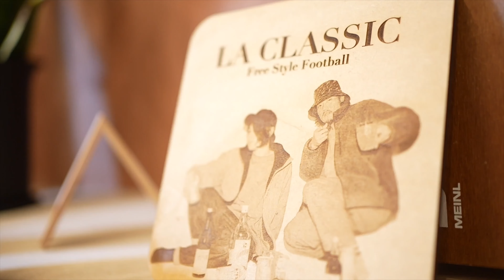Making Choreography / 私たちの日常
Welcome to the Official LA CLASSIC Page.

We are World Freestyle Football Champions | 2k15/19/22
World Record | 2k20
Japan Champion | 2k11 × 2/13/17
Kyoto Prefecture Sports Special Encouragement Award | 2k15/22.